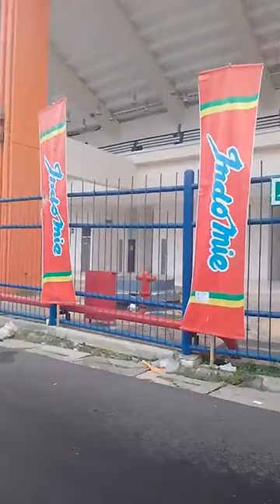🔴 PERSIBDAY - Menunggu Kedatangan Pemain Persib dan PSIS di Stadion Si Jalak Harupat